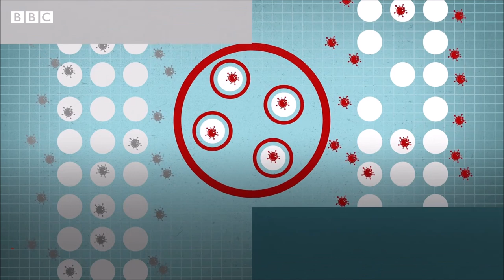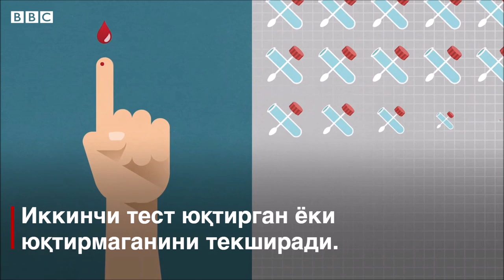Коронавирус: Тест нега муҳим? - BBC Uzbek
Дунёдаги мамлакатлар одам коронавирусни юқтиргани-юқтирмаганини аниқлаб берадиган тестга турлича ёндашмоқдалар.

Тест ўзи қанақа бўлади ва у нима учун муҳимлигини билиб олинг.